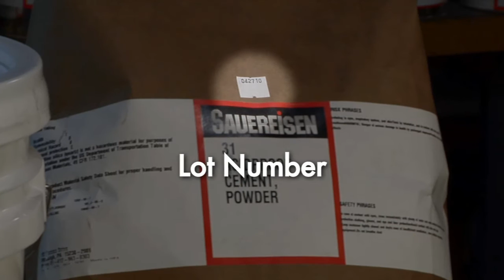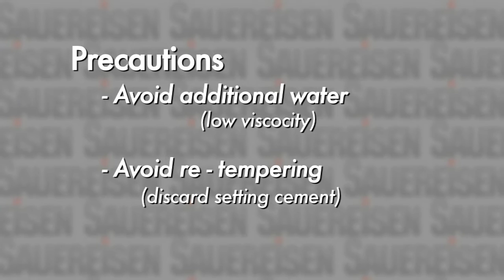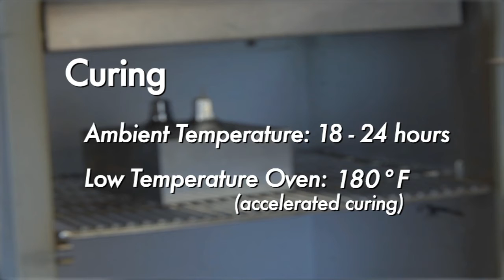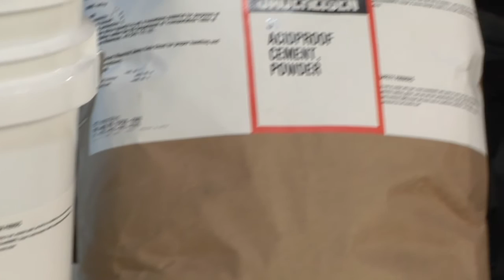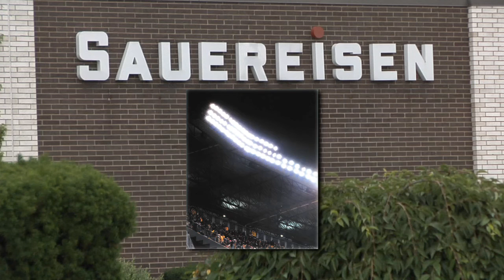Ceramic Cements User's Video: An Intro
View a brief video presentation of the recommended mixing, dispensing, and curing of ceramic-based adhesives.